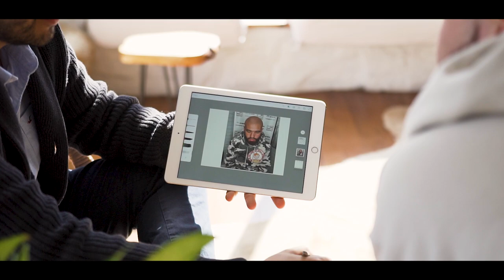Starting A New Journey With Scalp Micropigmentation (Mike Roach Documentary)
Mike "Honestly my journey has been an amazing journey, full of emotions... At the age of 24 I noticed I was losing hair... Im glad that there is an alternative where I can get an actual hairline... I was kind of iffy about it but now that I've seen the procedure, I know the procedure, I know who's doing it, I know he's a great artist I feel way more confortable to make it happen so this is the start..."

Scalp Micropigmentation is a fast growing solution to many different kind of hair loss, delivering instant reward and a greater boost in self-confidence.
Providing industry-leading, scalp micropigmentation treatments with the latest technology, Scalp Micro Pro Clinic will exceed your expectations. We offer the best non-medical hair loss solution tailored to each individual and the treatment is completely personalized to fit your unique needs and ensure the best possible results.

Interested in learning more about how we can help you?